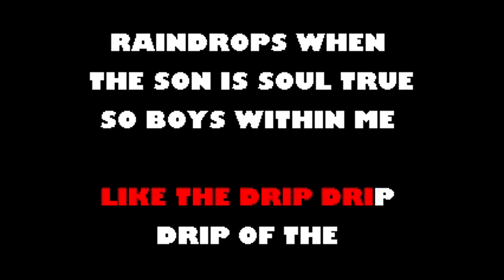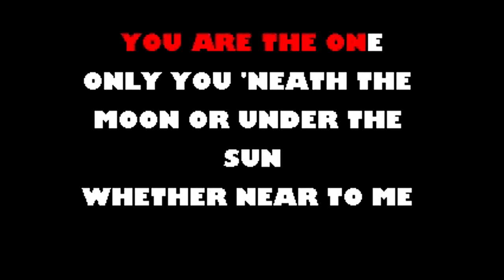Night And Day Frank Sinatra Karaoke